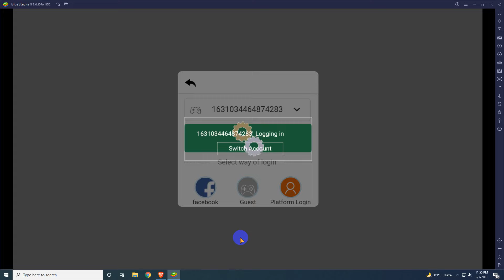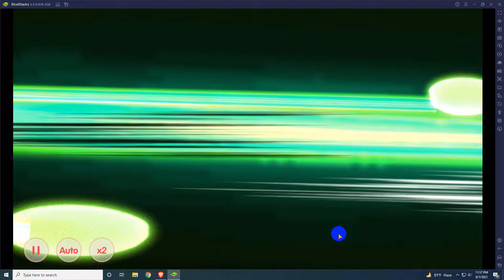Pocket Incoming Gift Code September 2021 || Pocket Incoming Active Gift Code 2021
In this video I will be showing you  ➤Pocket Incoming Gift Code September 2021 ||  Pocket Incoming Active Gift Code 2021

►► Please Note  :
         If this codes not working its mean this code has been expired.
         So If you watch this video A few days later and  it's doesn't  working for you .

         Thanks .